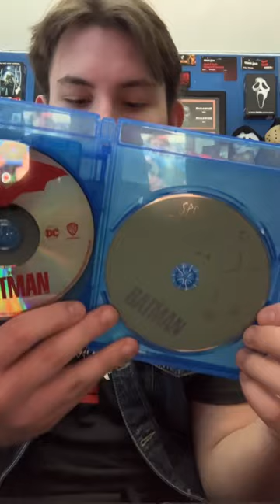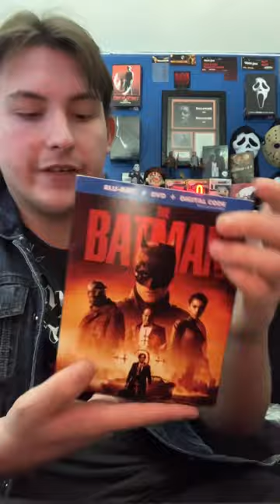The Batman Blue Rey Edition Review!